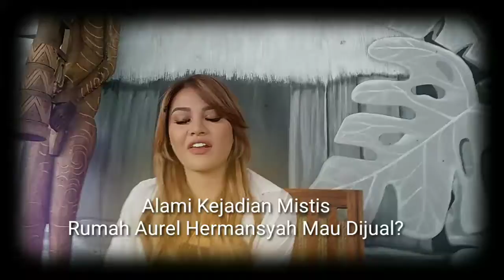Alami Kejadian Mistis, Rumah Anang Hermansyah Bakal Dijual?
Rumah Anang Hermansyah yang berlokasi di Cinere, Jakarta Selata berencana akan dijual, benarkah?